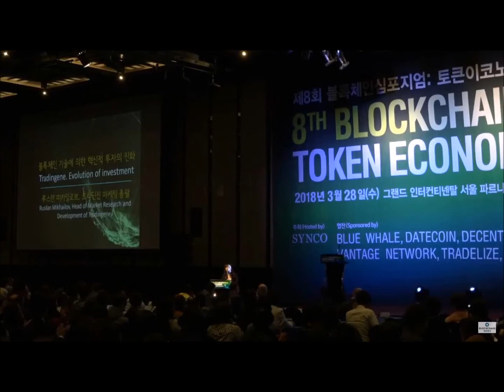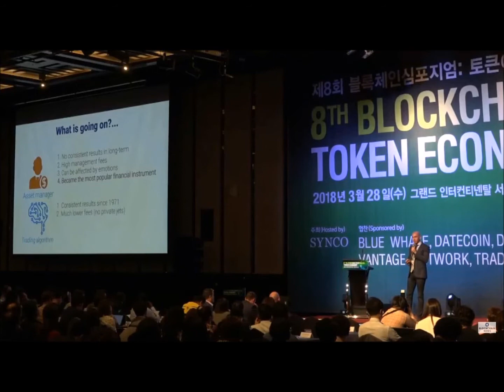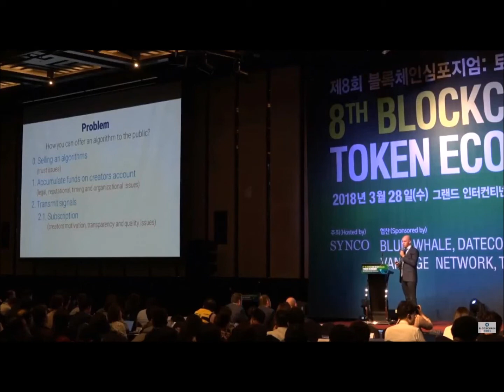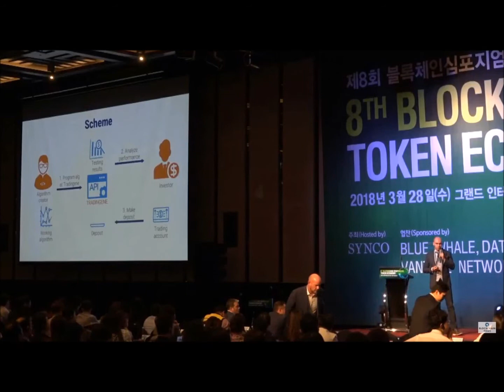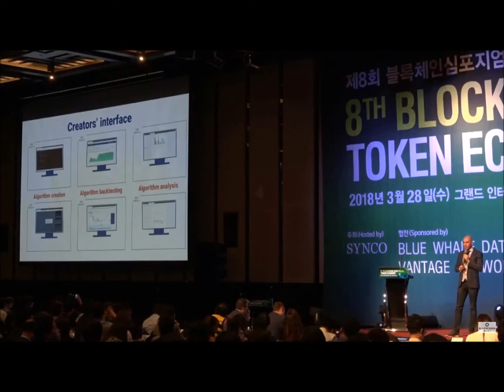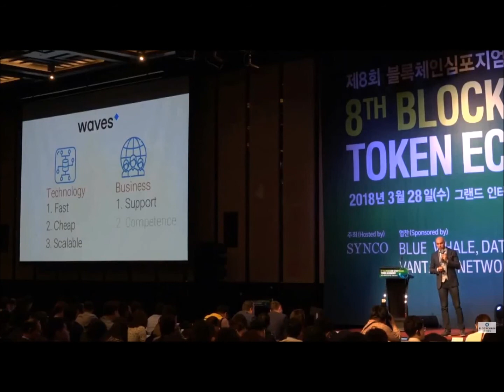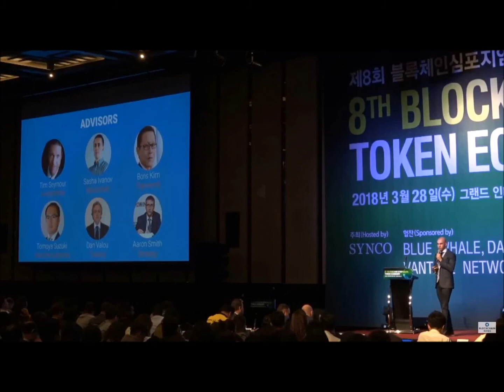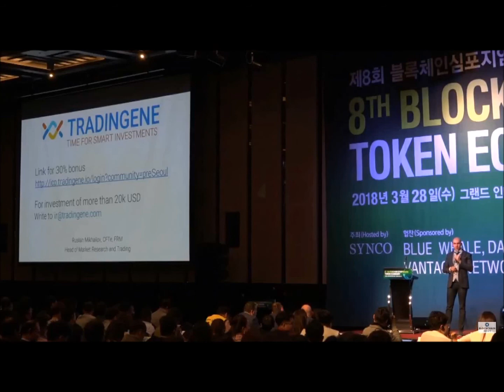Tradingene at 8th Blockchain Symposium in Seoul 28 03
First blockchain based marketplace of trading algorithms
ICO starts on 16/05/2018
🥇Rated 4.6 by ICObench & 4.5 by TrackICO
🏄Supported by Waves Lab
😎Sasha Ivanov, CNBC Tim Seymour, Tomoya Suzuki and other worldwide experts on board!